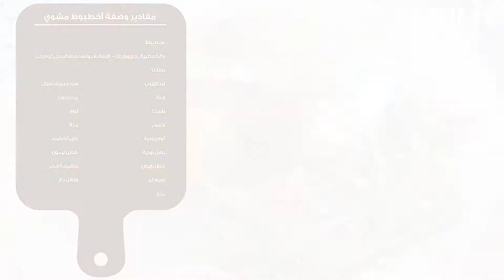أخطبوط مشوي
برنامج شو الطبخة يقدم لكم افضل طرق تحضير الاكلات في هذه الحلقة نقدم لكم "طريقة عمل أخطبوط مشوي"